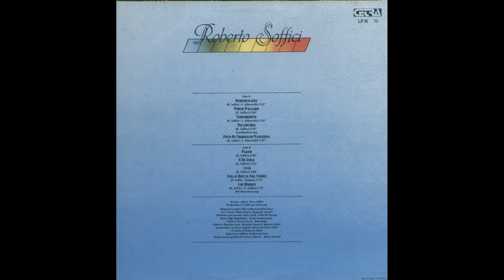- ROBERTO SOFFICI – ( - CETRA – LPX 76 – 1979 - ) – FULL ALBUM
Figlio del compositore e arrangiatore Piero Soffici , inizia la carriera come autore di canzoni, firmando, tra le altre, Non credere per Mina, Un pugno di sabbia per i Nomadi e Casa mia per l'Equipe 84. Con il trascorrere degli anni nasce in Roberto l'esigenza di allargare i propri orizzonti proponendosi come cantautore. Nel 1972 esce, peraltro inosservato, l'LP "In queste ore chiare" nel quale Roberto si riappropria di "Casa mia" e "Non credere". Il vero esordio di cantautore di successo risale tuttavia al 1976 con la dolcissima "All'improvviso l'incoscienza" che entra al dodicesimo posto della hit-parade di allora. Alcuni mesi dopo Roberto pubblica un LP dal medesimo titolo .

- ROBERTO SOFFICI – ( - CETRA – LPX 76 – 1979 - ) –

Elenco tracce

A1 - Dimenticare - Written-By  L. Albertelli - 4:43
A2 - Pinco Pallino - 4:20
A3 - Sentimento - Written-By  L. Albertelli - 2:53
A4 - Valentina - 3:25
A5 - Foto di Tommaso Pantera - Written-By  L. Albertelli - 5:37
B1 - Flash - 6:05
B2 - E' Di Sera - 3:35
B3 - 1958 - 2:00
B4 - Sulla Bocca Sul Cuore - Written-By  Daiano - 3:18
B5 - Lui Muore - Written-By  P. Soffici - 3:32